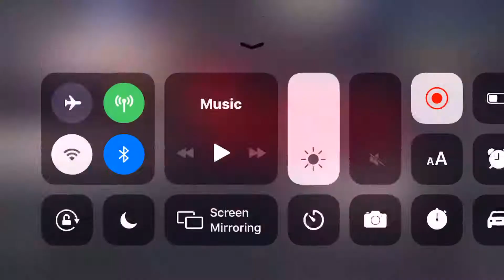Quick drift ( hashiriya drifter)